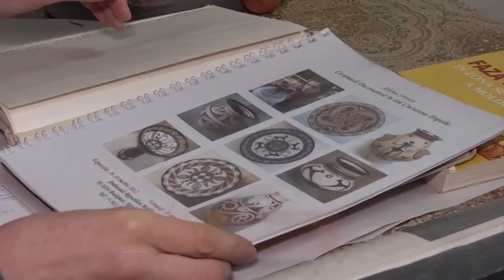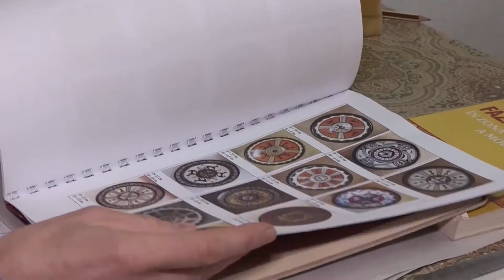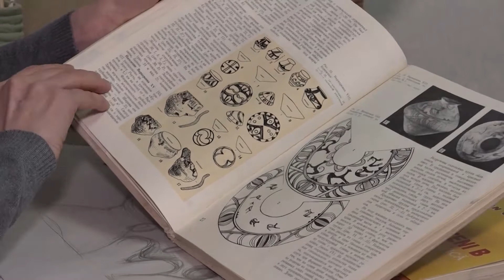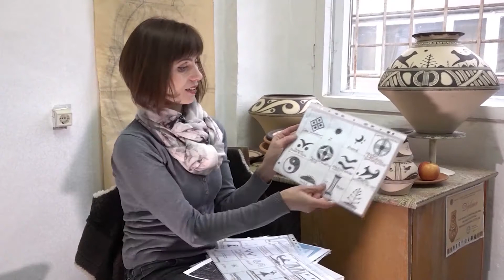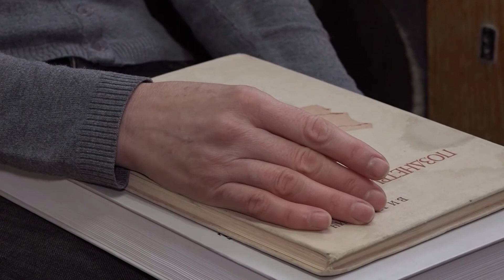Oameni Remarcabili. Alena Stoica